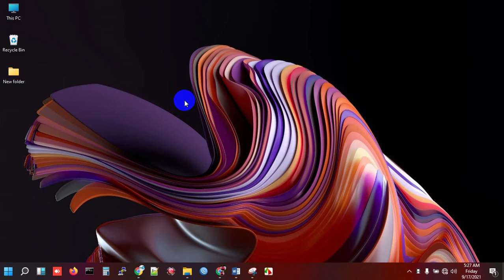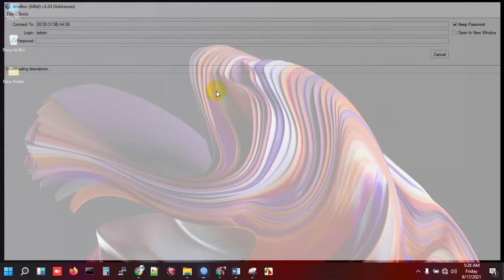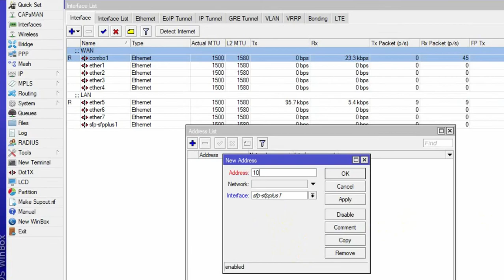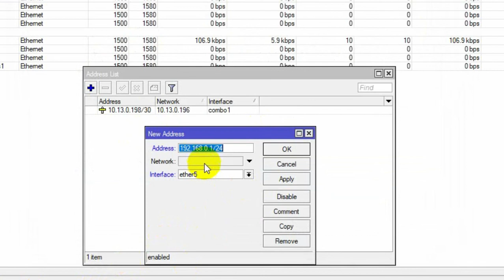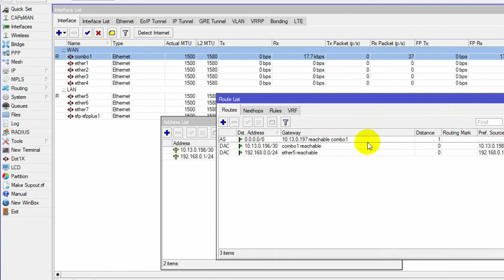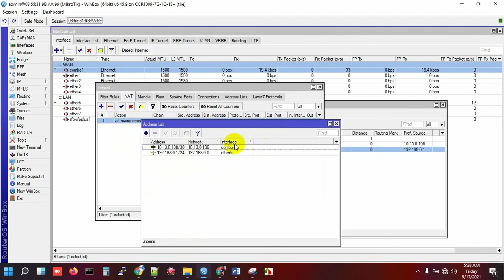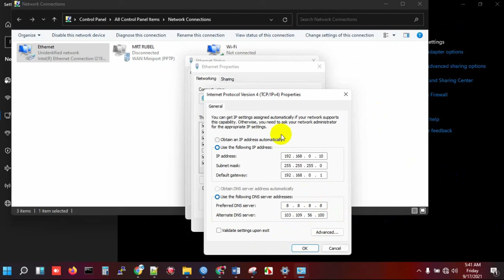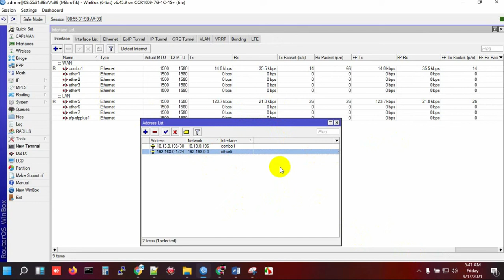MikroTik: Basic Configuration || Bangla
In this MikroTik Basic Configuration Tutorial, we have tried to explain some of best magical tips and tricks about MikroTik Router. Which is consider as best task of MikroTik. If you see this video, I think you will be most beneficial. In this channel "VIRTUAL EARTH BD" have more important MikroTik tutorial. We have enough confident that if you see that MikroTik videos you will be so beneficial. Not only MikroTik but also different kinds of important task tutorials to this Channel "VIRTUAL EARTH BD" have available for you. So, without delay, Quick Click the channel "VIRTUAL EARTH BD" and take your necessity help from this channel. If you expect any several item which is not available our channel, please recommend us by using comment box. If we have any lacking to fulfill the condition of an extraordinary channel that also recommend us please. We expect your Constructive criticism on our every tutorial to develop our quality as like you want. Overall thanks everybody to stay with us.